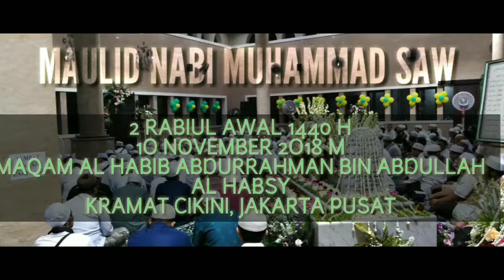PERINGATAN MAULID NABI MUHAMMAD SAW DI MAQOM AL HABIB ABDURRAHMAN BIN ABDULLAH AL HABSY (PART 1)